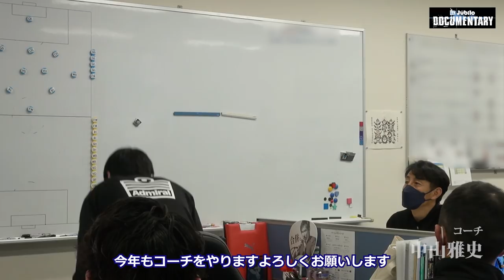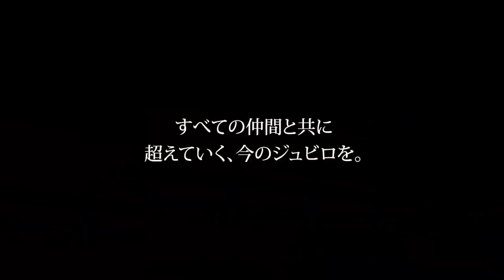【Documentary】2022シーズン開幕「超えていく、今のジュビロを。」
3年ぶりのJ1での戦いに臨むジュビロ磐田。
さらなる進化を求めて挑戦を続けるチームの
始動からの約1か月間を、オフィシャルカメラが追い続けました。

今シーズンもジュビロ磐田への熱い応援を、よろしくお願いいたします！